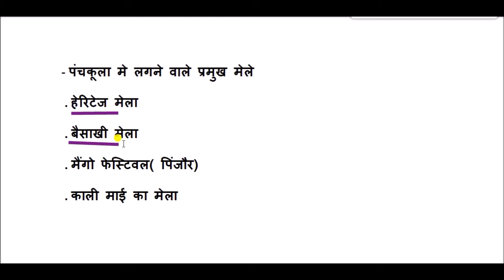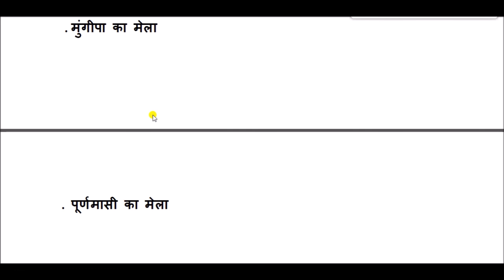हरियाणा के प्रसिद्ध मेले || Famous Fairs of Haryana || Haryana ke Pramukh Mele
Famous Fairs of Haryana